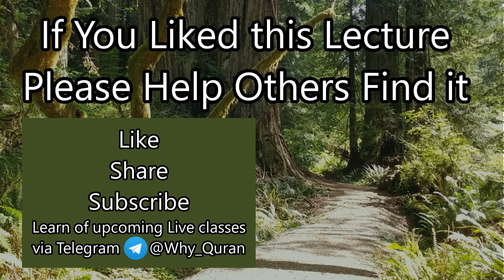[17] A Burden too Large to Bear? | Surah Al-Anbiya (#21) | Quran Tafsir | Sheikh Azhar Nasser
Verses 83-88 of Surah Al-Anbiya describes the stories of Prophet Ayub (Job) and Prophet Yunus (Jonas). They are examples of prophets who faced extreme hardship and turned to Allah for support.

Sheikh Azhar also discusses about the meaning of “Allah does not burden a soul beyond that it can bear" (Quran 2:286), explaining a meaning that gets lots in translation